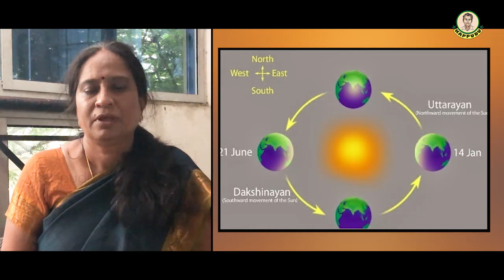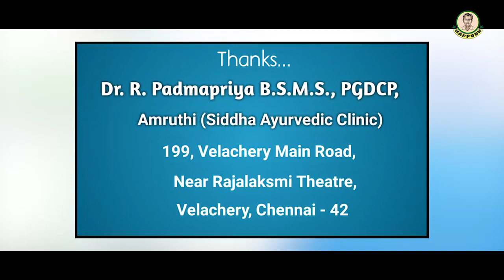ஆடி மாதத்தில் மட்டும் கூழ் ஊற்றுவது ஏன்?|Aadi Koozh|Dr. R. Padmapriya|Kappudu|Tamil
Ragi Koozh is also made and served as a prasadham in many Mariamman temples during the Aadi month of the Tamil calendar which falls from mid July to mid August. ... In our home town, thisRagi Koozh also called as Aadi Koozh is served as a prasadham on Sundays in Amman temples during the month of Aadi.
India is known for festivals and many of our festivals are colorful and filled with a variety of food, snacks, clothes and decoration. South India has its share of festivals and among them is the Aadi Pandigai which is celebrated in Tamil Nadu to welcome the monsoon. This Aadi month falls between July 15th and August 15th. This Aadi month is also the beginning for festivals in South.
During this month Amman ( Parvathy) is prayed and offerings are made to the goddess in the form of pooja and prasadam. On the first day of the month which is called as the Aadi pirappu the house is decorated with mango tree leaves at the entrance and rice paste kolam is drawn at the entrance with khavi ( brick-red paste ) as an outer line. I was always asked by my grandmother to do the outline only and not the main Kolam. On this day married women change their sacred yellow thread of their mangalsuthra or thali. And lets not forget the Aadi sale for which everyone is waiting for, this month every textile store gives a good sale for clothes and most of the families try to finish their shopping in this month.
The most important days in the Aadi month is Aadi Velli (Friday) and Sunday is also considered very auspicious. Mostly on Aadi Velli the families go to their Amman temple and offer koozh to the goddess Amman. This koozh is a very healthy drink which is in the form of kanji (porridge) that is cooked in the temple by ladies and is immediately offered to the goddess. This koozh is made with ragi, varagu arisi ( Kodo millet), curd, salt, and water. This is prepared in an earthen pot in front of the temple with the help of wood.
On the day 1, there is a great feast that consists of - Paruppu Payasam, Vada, Sambar, Thayir Pachadi, Avial, Apalam, Rasam, Coconut Rice or Tamarind Rice and Poli. They begin their day with this amazing feast and enjoy this festive meal with the entire family.
Varalakshmi Pooja also falls in this month of Aadi where the ladies worship goddess Lakshmi. Varalakshmi Vrata is performed by married woman for the well being of all the family members, especially husband. The woman who is observing the Varalakshmi vratam abstains from eating certain kind of food. In some regions, women fast till the puja period.
On this day Kozhukattai, Idli , Payasam, Vada is prepared and enjoyed by the family for lunch. Few families even have Sakkarai Pongal on this day. The food is placed in front of the goddess and the women pray for the well-being and wealth of their husband and family.
The 18th day of Aadi is also celebrated in a very grand manner, it is believed that Amman is pregnant on that day and special food is prepared. All mixed rice is prepared like lemon rice, tamarind rice, coconut rice, Curd Rice, Avial, Appalam, Sakkarai Pongal, Thengai Payasam.
During this whole month, no weddings and any special occasions are celebrated, it is considered not auspicious in this month hence no weddings or special events are conducted.
The Neem leaves and flowers are the most important part of the Mariamman festival. The Goddess Mariamman Deity will be garlanded with Neem leaves and flowers. During most occasions of celebrations and weddings the people of Tamil Nadu adorn their surroundings with the Neem leaves and flowers as a form of decoration and also to ward off evil spirits and infections.